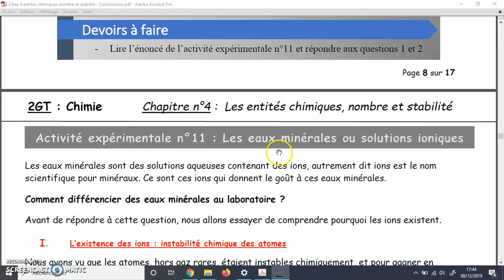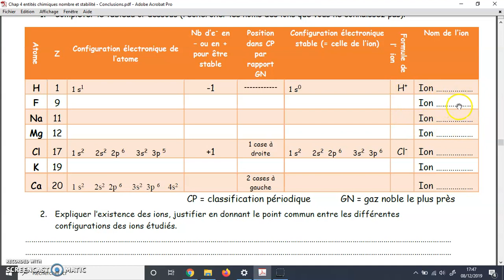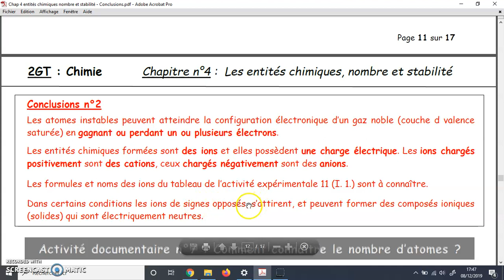conclusions acti exp 11